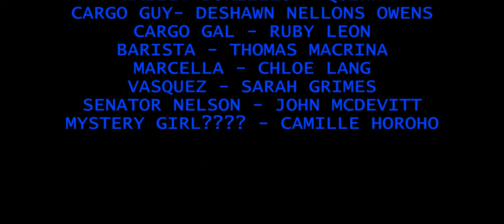XPRESSO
[ TV-PG]

Skull Johnson, agent of a spy cooperation in Iowa, is tasked to stop poisonous coffee beans from getting to the governor of a small town called Quakerville. Will he be able to stop the coffee beans from getting transported?

James DiTomassi- jamesditomassi [snap]
Jaime Hernandez- panchbird [snap]
Hira Khattak- hirakh17 [snap]
Hailey Borzillo- haileyyborzi [snap] haileyborzillo [insta]
Deshawn Nellons Owens-dedeowensg [snap]
Ruby Leon-fingercuts [snap] ruby.ru22 [insta]
Thomas Macrina- thomasmac42 [snap]
Chloe Lang-wildcherry0420 [insta]
Sarah Grimes-sarah.grimess [snap]
John McDevitt- johnmcdev [insta]
Camille Horoho- camille.horoho [insta] [snap]